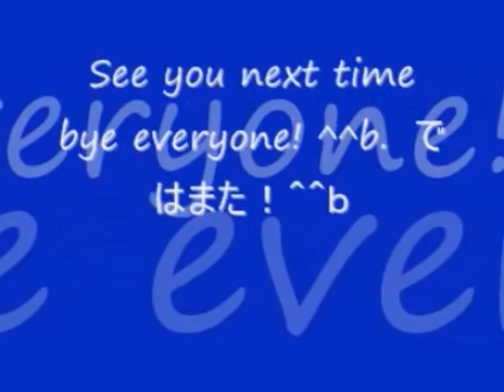No 9 Let's Play AIR RANGER 2. レスキュー ヘリ エアレンジャー 2。 MrCedar31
PS2 レスキュー ヘリ エアレンジャー 2 実況。
PS2 Rescue Helicopter  AIR RANGER 2.